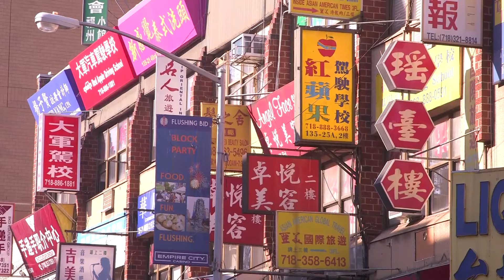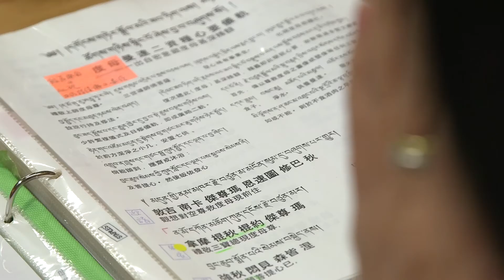心灯：许瑞龄 Heart Lamp: Grace Shu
许瑞龄纽约的一个校务主持
Grace Shu is a school director in New York City.